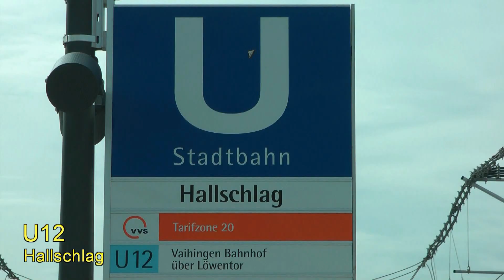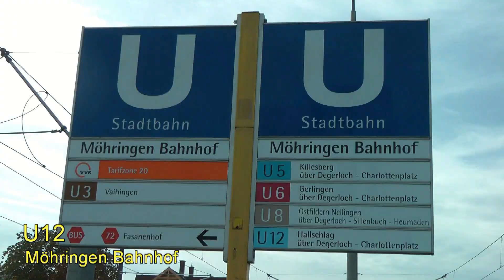Stadtbahn Stuttgart linia U12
Trasa Stadtbahn (tramwaju) linii U12 Hallschlag - Möhringen w Stuttgart.